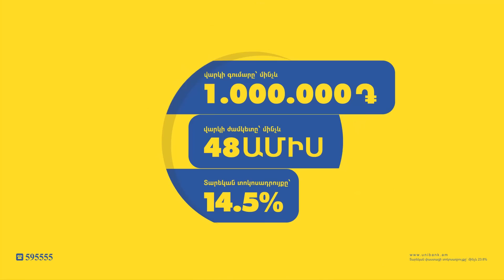Չպետք է իրականությունից կտրվեն մեր կողմից ընտրված պատգամավորները․ ակցիայի մասնակիցը՝ Մակունցին